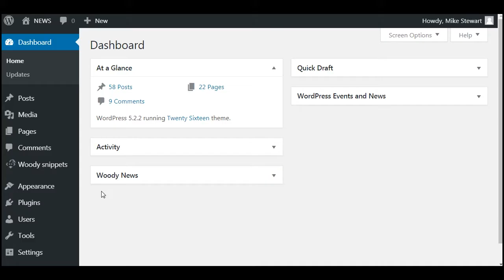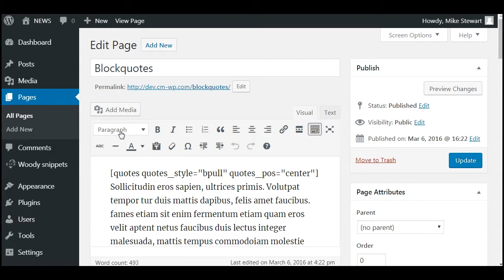Editor Styles for Custom Post Types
Want to use different stylesheets for each of your custom post types? You can use this snippet. Make sure to insert your own custom post type names and your own stylesheet names.